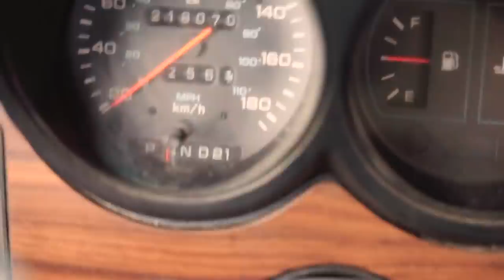Meeting a Real Fan - Pushing North 09